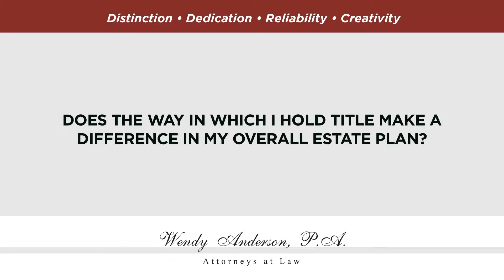Does the way in which I hold title make a difference in my overall estate plan?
Does the way in which I hold title make a difference in my overall estate plan? | Wendy Anderson, P.A. | Distinction. Dedication. Reliability.